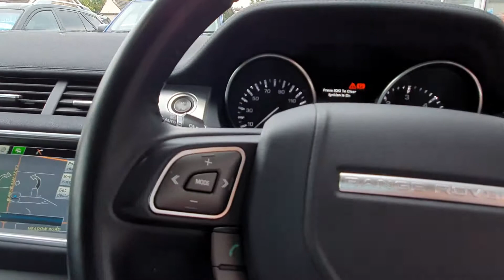Land Rover Range Rover Evoque 2.2 eD4 Pure 3dr [Tech Pack] 2WD 1 OWNER DEALER SERVICE HISTORY